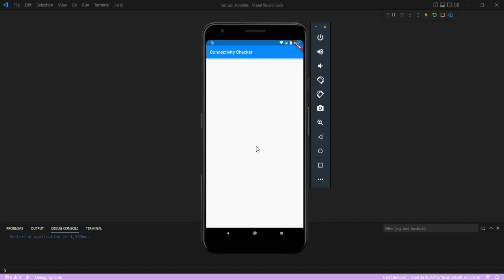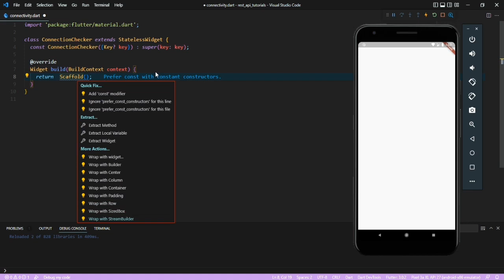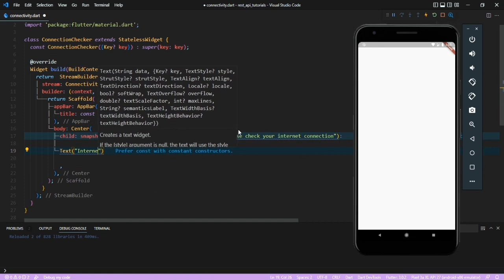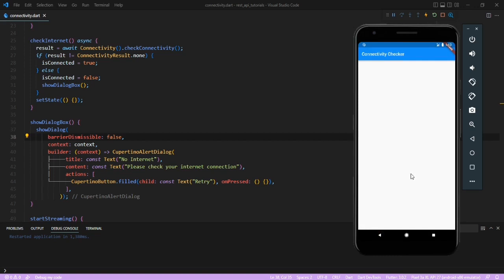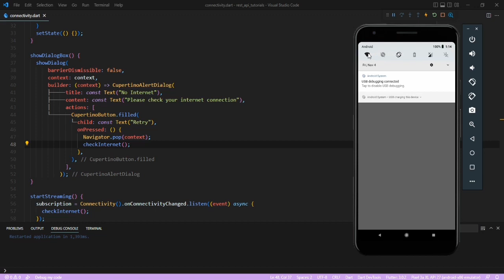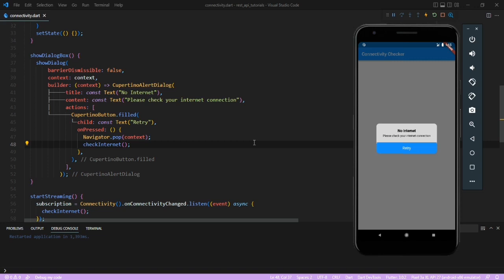Flutter Tutorial: How to check Internet Connectivity in Flutter App? Flutter Connectivity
Check Flutter Internet Connectivity | Internet Connectivity in whole app | Flutter Connectivity